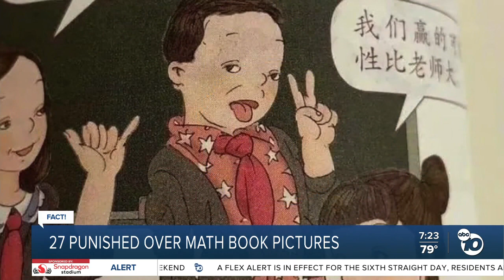Fact or Fiction: 27 punished over math book pictures?